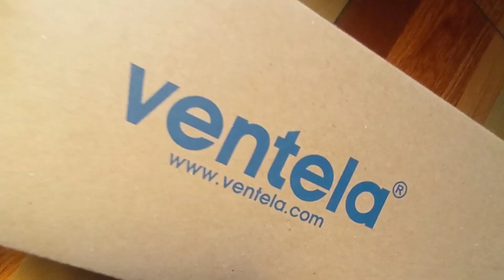Sepatu Lokal Ventela, worth gak si??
More Info ask my :
Kalian bisa beli sepatunya yang lebih murah di aplikasi E-Commerce, aku belinya di reseller Ventella Sukabumi.